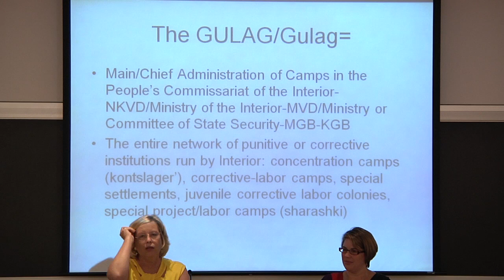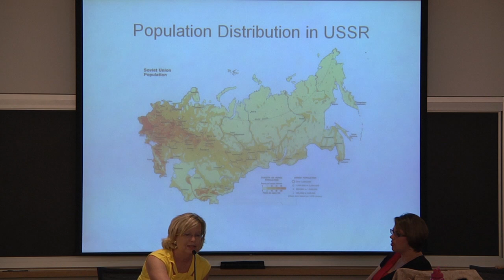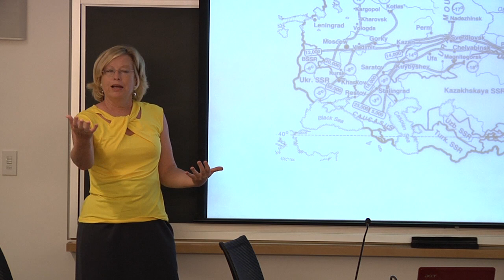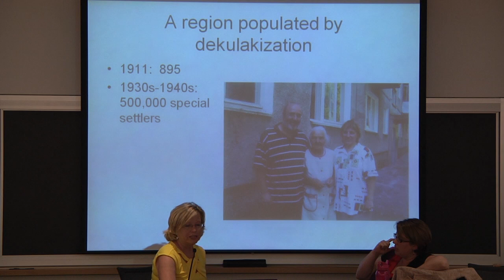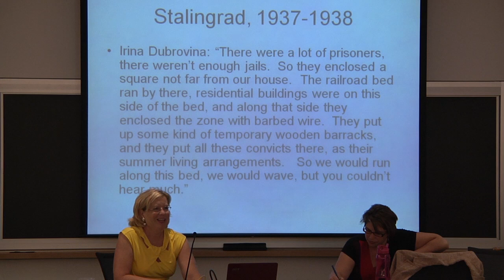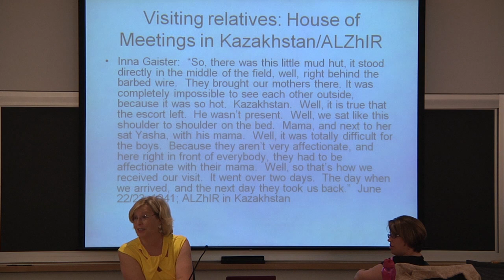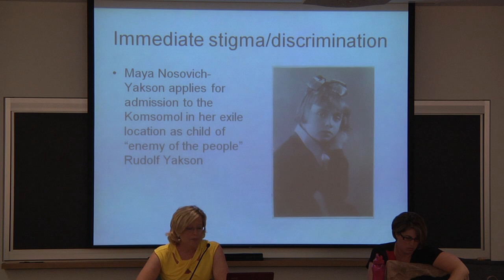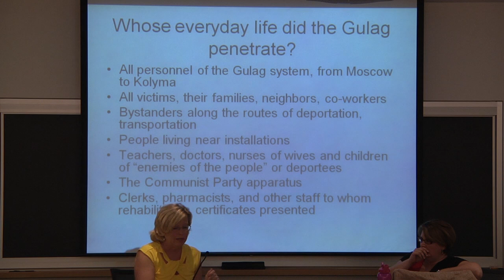Cathy Frierson on The Gulag in Everyday Life in the Soviet Union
Cathy Frierson, Professor of History at the University of New Hampshire, presents "The Gulag in Everyday Life" as part of the Davis Center for Russian and Eurasian Studies' workshop for educators, convened on Harvard University's campus in the summer of 2012.